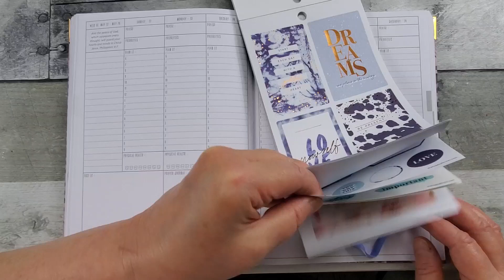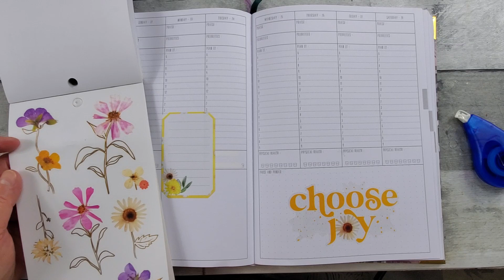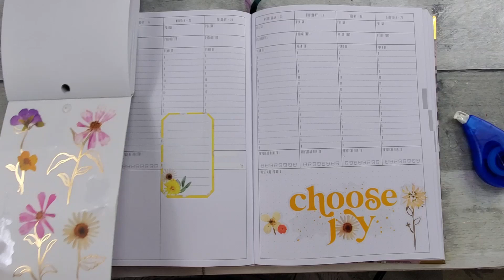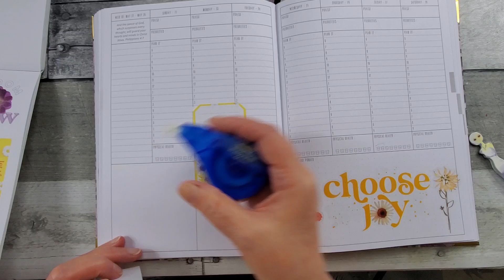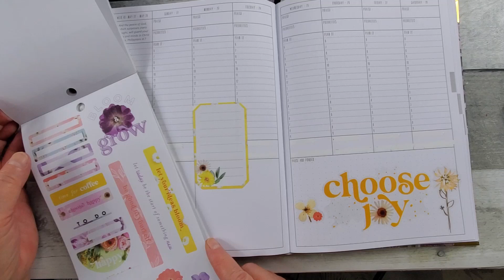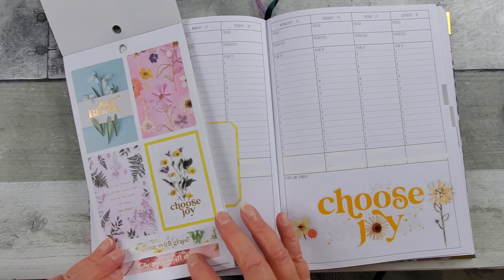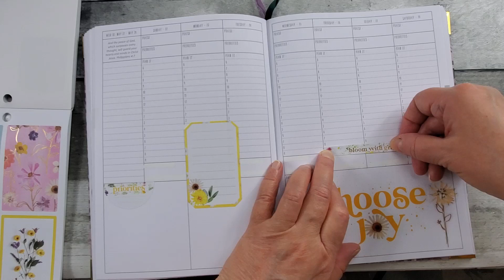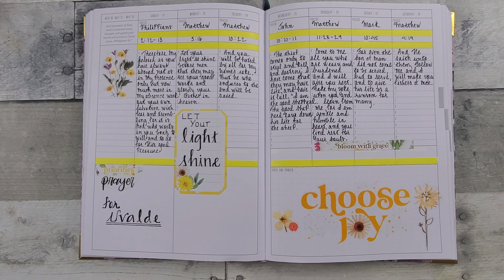Prayerful Planner Weekly Plan with Me May 20-28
~PRAYERFUL PLANNER